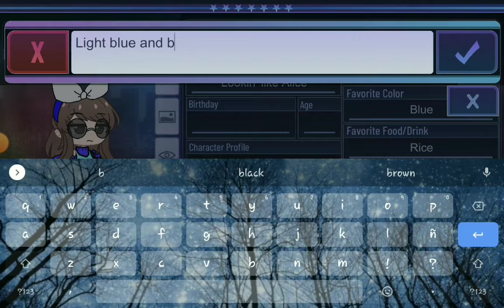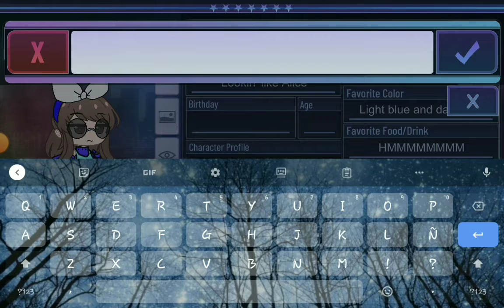My mommy makes a character| I teached her too play it